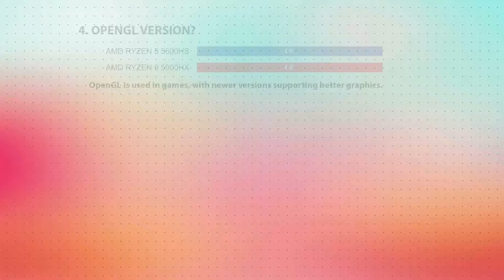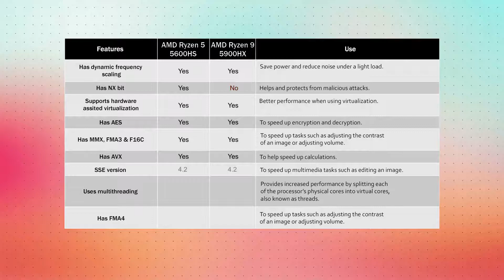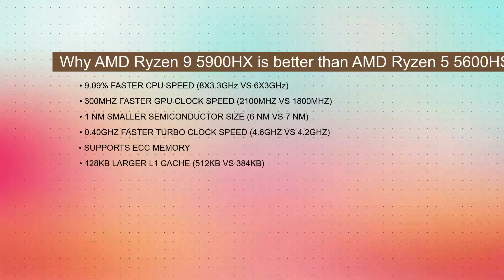AMD Ryzen 5 5600HS vs AMD Ryzen 9 5900HX Technical Comparison